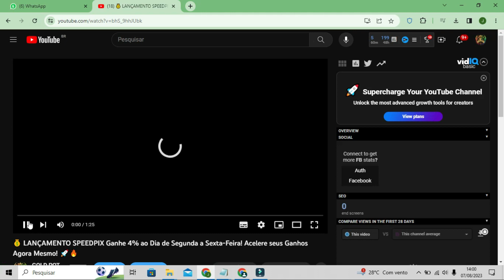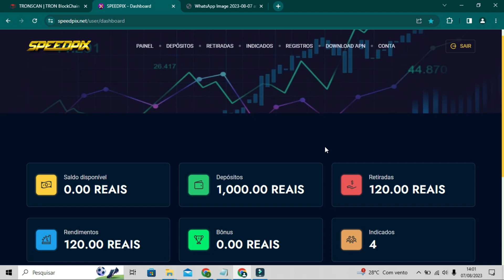SPEEDPIX SCAM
PAGOU R$120 REAIS NO PIX SPEEDPIX GANHE 4% AO DIA FIXO
🎉💼💰 LANÇAMENTO SPEEDPIX: Ganhe 4% ao Dia de Segunda a Sexta-Feira! Acelere seus Ganhos Agora Mesmo! 🚀🔥

Sejam bem-vindos(as) ao mais novo lançamento do mundo das criptomoedas! Apresentamos o SPEEDPIX, a plataforma que vai revolucionar seus ganhos financeiros com lucros de 4% todos os dias, de segunda a sexta-feira. Prepare-se para uma experiência única e acelere seus investimentos para novas alturas! 🌟🔍

💼📈 Com o SPEEDPIX, você terá a oportunidade de aumentar sua rentabilidade diariamente. Acompanhe em tempo real o crescimento dos seus investimentos e aproveite a comodidade de ganhar de segunda a sexta-feira, possibilitando a liberdade de aproveitar seus fins de semana com tranquilidade. 💸💹

🌐💡 Nossa plataforma é desenvolvida com tecnologia avançada e segurança de ponta, garantindo que seus investimentos estejam sempre protegidos. Com apenas alguns cliques, você poderá participar desse novo capítulo de oportunidades financeiras e aproveitar a jornada rumo ao sucesso! 🚀🌈

🔥🎯 O SPEEDPIX traz uma proposta sólida e consistente para seus investidores. Nossos especialistas analisam minuciosamente o mercado, garantindo que suas operações sejam lucrativas e de alto desempenho. Acelere seus ganhos com uma estratégia comprovada e uma equipe dedicada a alcançar resultados expressivos! 💼🤝

📽️🌟 Assista ao vídeo completo para conhecer todos os detalhes do lançamento do SPEEDPIX. Não perca a chance de fazer parte dessa revolução financeira e alcance novos patamares de prosperidade! Os ganhos estão ao seu alcance - acelere seu sucesso com o SPEEDPIX agora mesmo! 🏆💰

Lançamento SPEEDPIX
4% ao Dia
Acelere seus Ganhos
Lucros Diários
Plataforma de Investimentos
Rentabilidade
Segunda a Sexta-Feira
Tempo Real
Crescimento Financeiro
Comodidade
Tecnologia Avançada
Segurança de Investimentos
Oportunidades Financeiras
Jornada Rumo ao Sucesso
Estratégia Comprovada
Resultados Expressivos
Equipe de Especialistas
Revolução Financeira
Prosperidade Financeira
Acelere Seu Sucesso